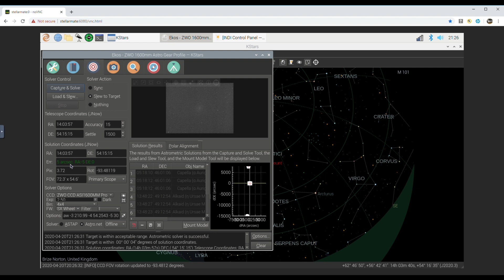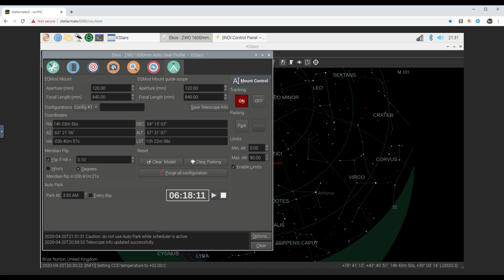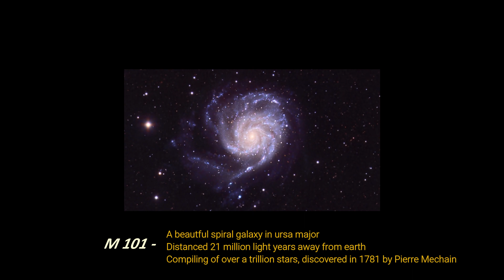AstroPhotography m101 strategy ideas and ekos kstars tips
Vlog over a couple of SLEEPLESS nights to gain a good amount of data on a galaxy to photograph... Could be some of the nicest data i ever collected...?!
light discussion on assessing ideal galaxy targets for your equipment and conditions.
Also some little tips with the ekos and k-stars astro software
Let galaxy insanity begin!. :)